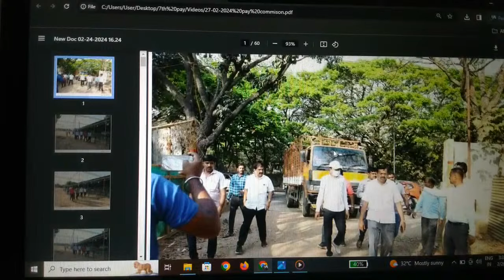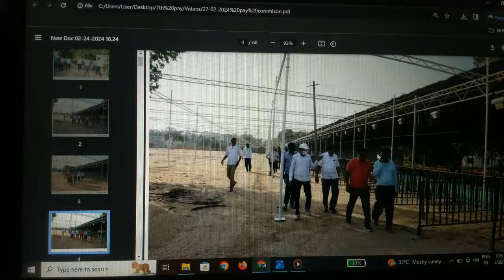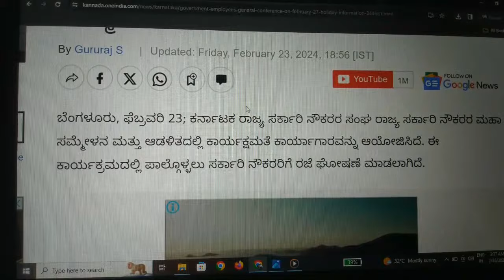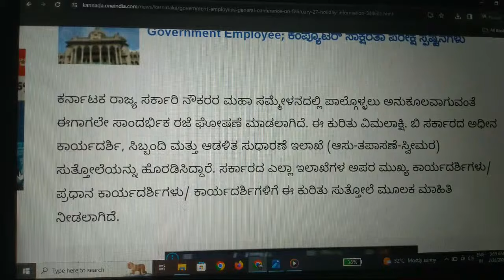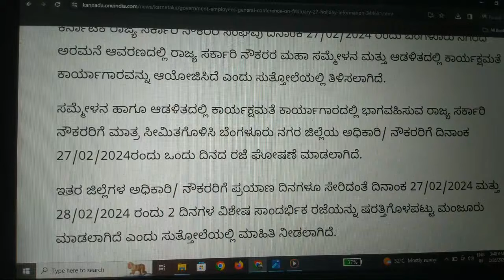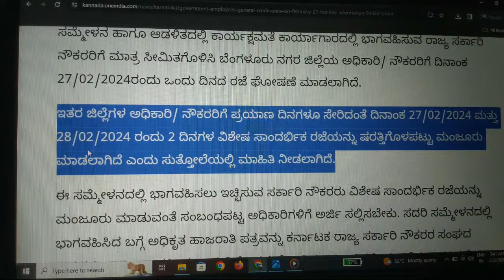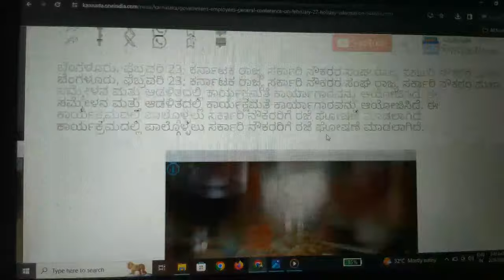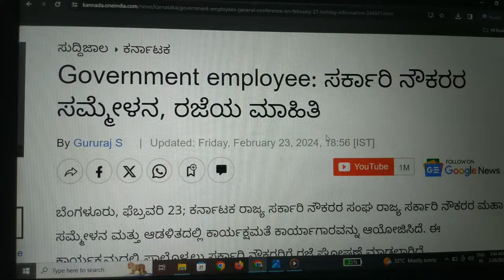7th Pay Commission: ಸರ್ಕಾರಿ ನೌಕರರಿಗೆ ಗುಡ್‌ನ್ಯೂಸ್‌, ವೇತನ ಹೆಚ್ಚಳದ ಸೂಚನೆ ನೀಡಿದ ರಾಜ್ಯ ಸರ್ಕಾರ